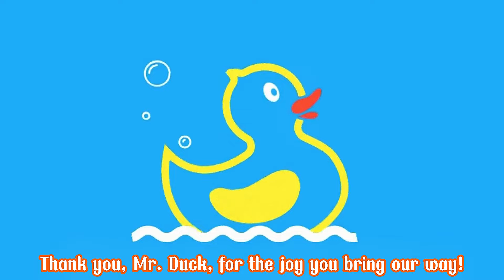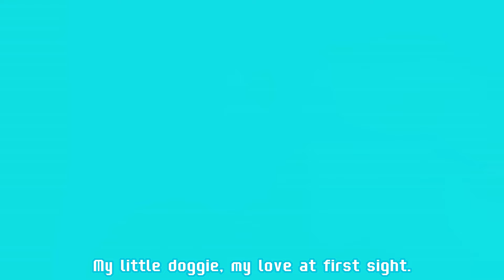The Animal Sounds Song | Animal Alphabets | Learn ABCs with Animals